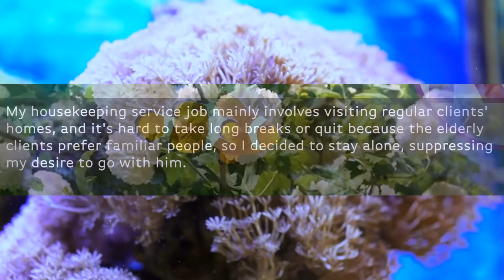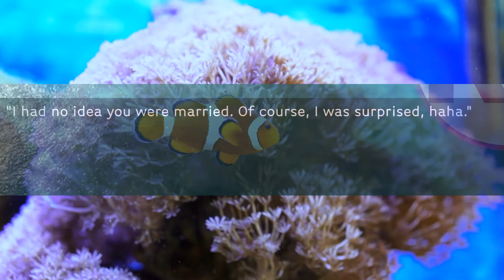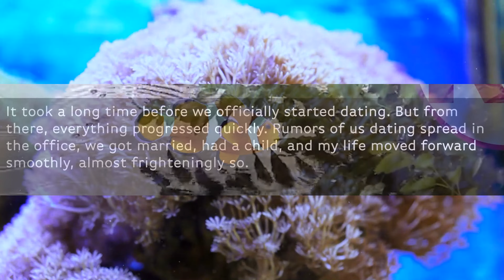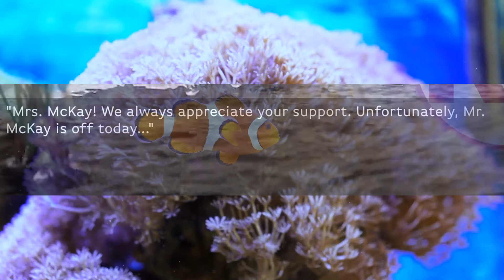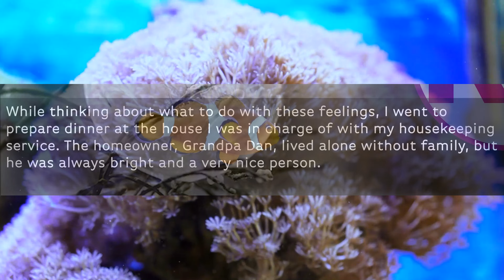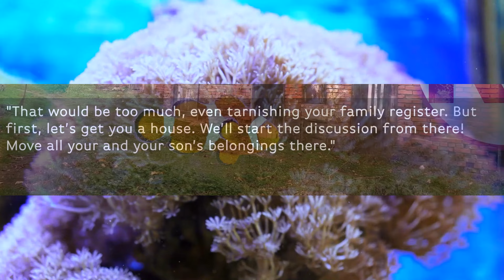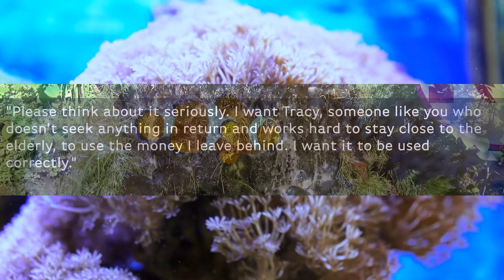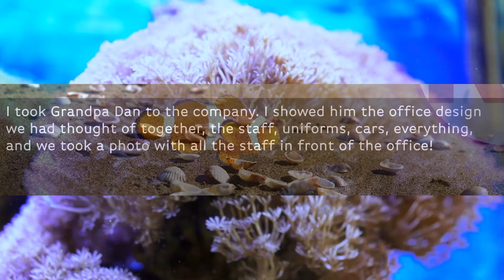I hastily called my husband when I heard that the tsunami had hit his office. Me: "Where are you?"